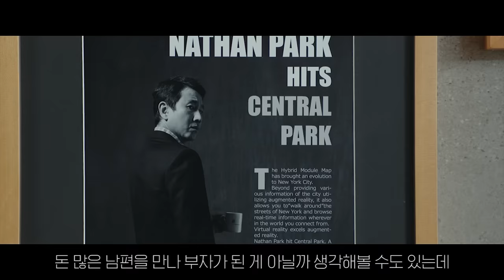[기생충] 조여정과 박서준은 사실 '뿅뿅' 사이였다? (봉준호 감독 피셜?)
대사에서 미묘한 뉘앙스가 있었던 박서준과 조여정의 관계.
이 둘은 그저 과외 선생과 과외 학생 엄마의 관계가 아니라 뿅뿅 관계였다?
봉준호 감독 피셜, HBO 기생충 드라마에 그려질 예정이라는 이 둘의 관계.
이 사실을 알고 미묘한 뉘앙스가 있던 대사들을 다시 살펴보자.